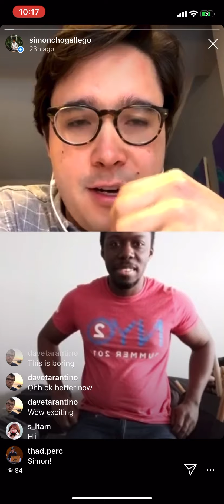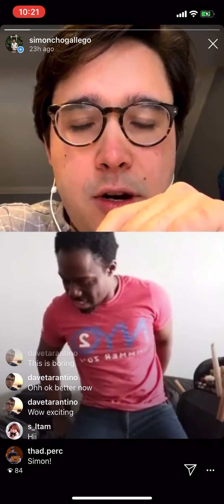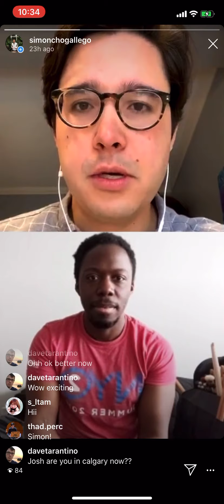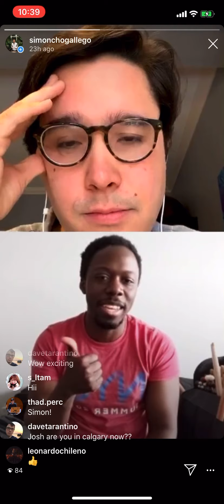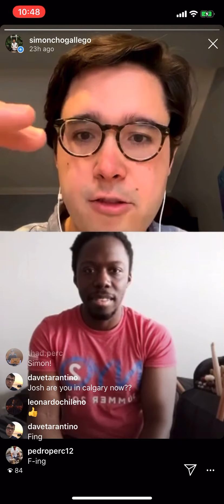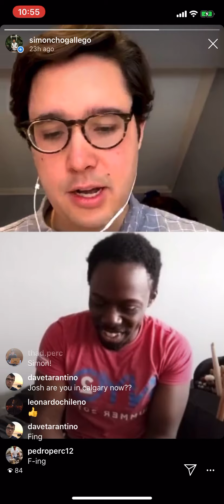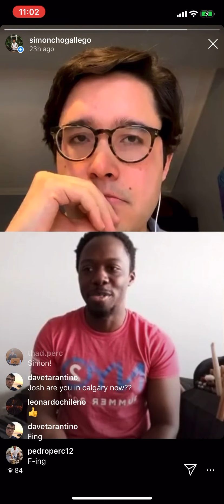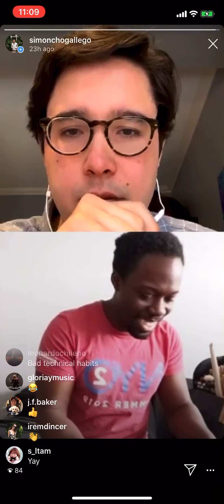The Simon G Show. Josh Jones. 5/4/20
An interview saved from Instagram Live with the newly appointed Principal Percussionist of the Kansas City Symphony, Joshua Jones.